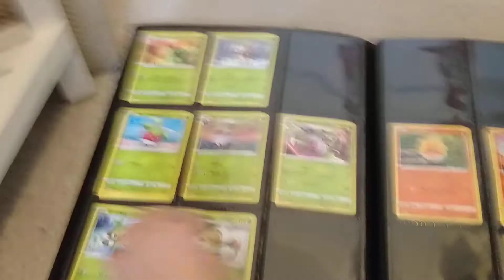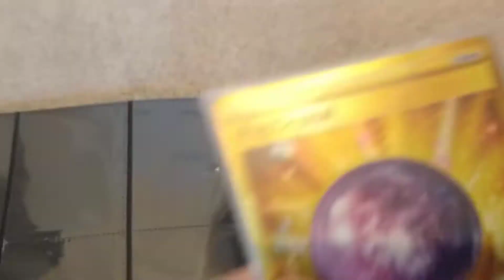my chilling reign master set